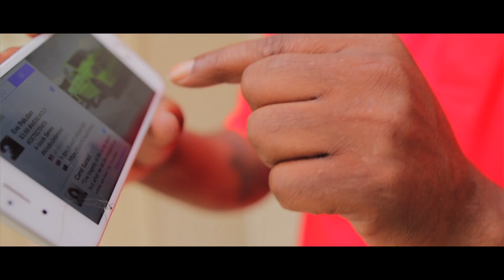Mike Loui - Mad [Shot by XeroxVisuals]